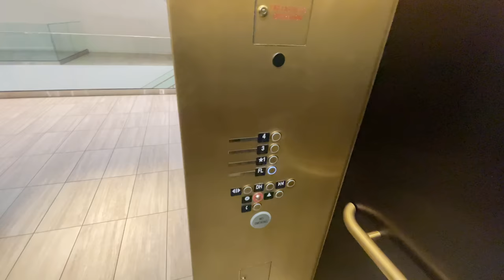In Los Angeles im Stadion 🇺🇸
► Lukas: @Lukasgalgenmueller